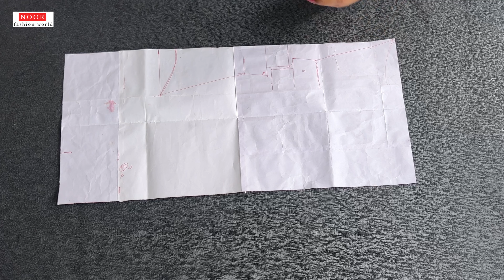Co-Ord Set Making | Co Ord Set Design | Short Length Co Ord Set Cutting And Stitching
Hope you guys enjoyed my video and learnt from it.

Also watch.